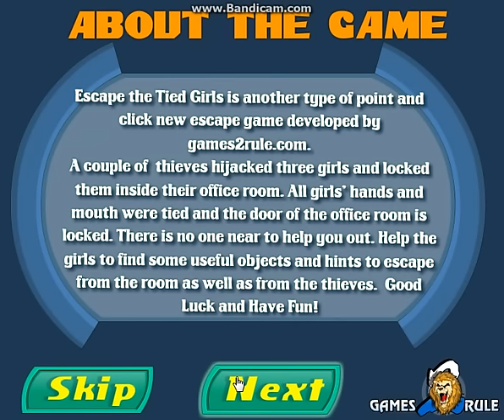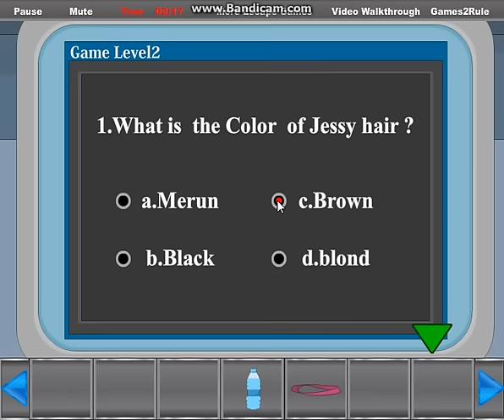Escape the Tied Girls - Walkthrough